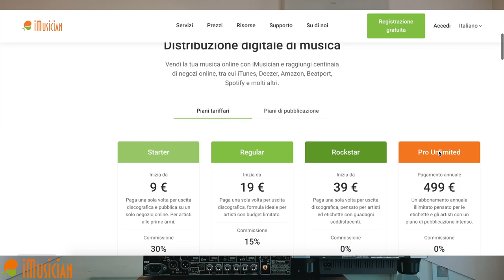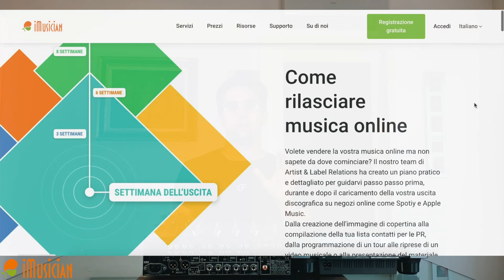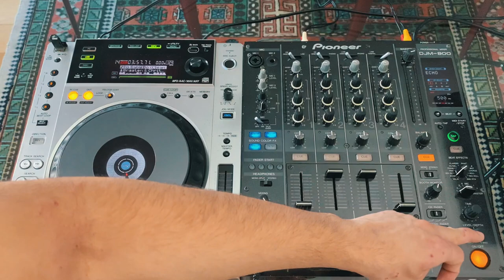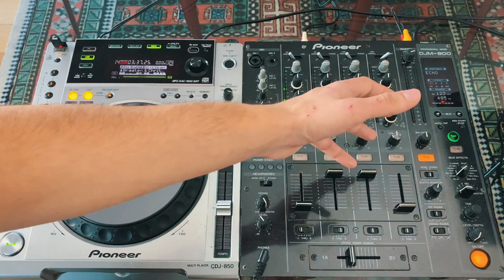5 FUNZIONI NASCOSTE NELLE CONSOLE DJ | Impara a Mixare #9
IMUSICIAN

Scarica il calendario pratico di iMusician per la tua prossima uscita e dai uno sguardo alla loro promozione estiva

Ciao ragazzi nel video di oggi di impara a mixare vi svelo 5 funzioni che forse non conoscete sulle console dj. Spero vi piaccia!

Acquistando dai link Amazon qui sotto mi donerete una piccola percentuale della vostra spesa.
Link per qualsiasi prodotto

AMAZON MUSIC (30 giorni gratis)

ATTREZZATURA DJ:
-Pioneer CDJ 850 (CDJ)
-Pioneer DJM 800 (MIXER)
-Pioneer XDJ RR (STAND ALONE)
-Sennheiser HD 25 II (CUFFIE)
-DB Opera 15 (CASSE)

ATTREZZATURA VIDEOMAKING:
-GoPro Hero (2018)
-iPhone XR
-Behringer C1U
-Canon EOS 600d
-Microfono lavalier economico
-Microfono lavalier professionale
-Registratore microfono

I miei video vengono realizzati in Final Cut Pro X

Prodotto da Federico Doria.